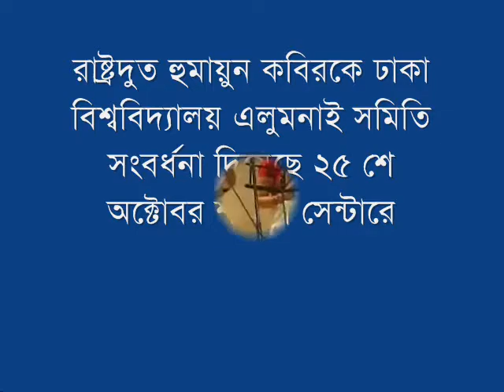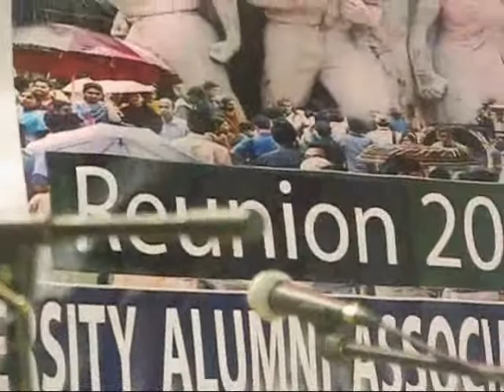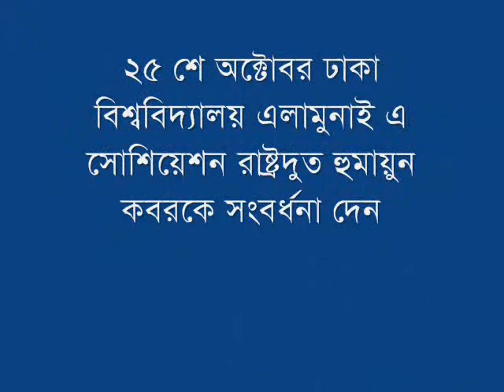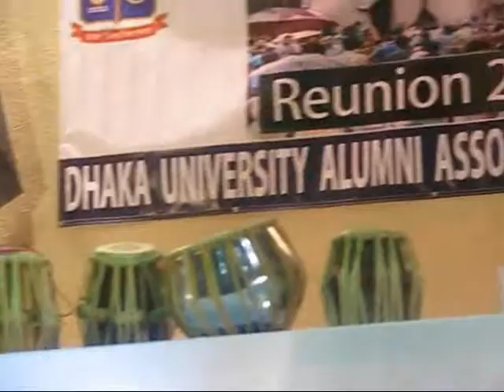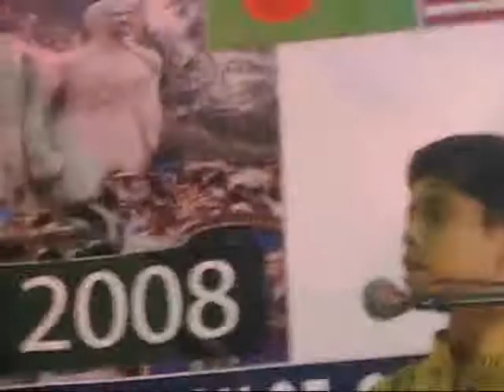Ambassador Humayun Kabir with Dhaka Uni. Alumni Association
mbassador Humayun Kabir with Dhaka Uni. Alumni Association